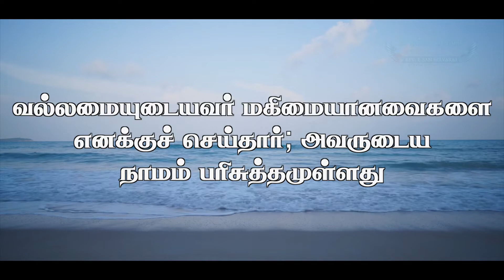ARISE & SHINE - Episode - 12 - 12.02.2022 - "வல்லமையுடையவர்"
லூக்கா 1:49
        "வல்லமையுடையவர் மகிமையானவைகளை எனக்குச் செய்தார்; அவருடைய நாமம் பரிசுத்தமுள்ளது."

        LUKE 1:49
        "For He who is mighty has done great things for me, And holy is His name."